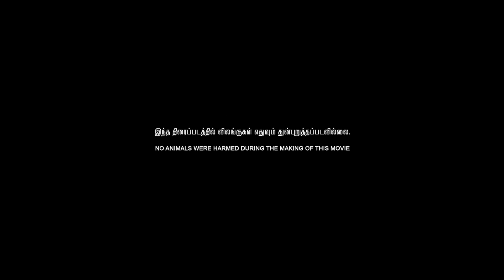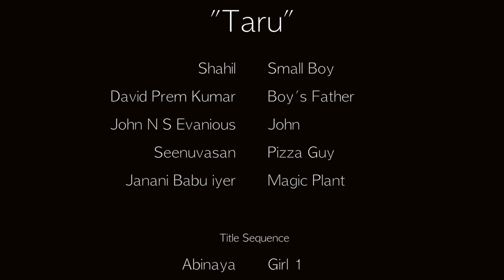தரு | Taru | Tamil short film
This short film was made in 2016 for the innsbruck nature film festival !

Language : Tamil
Produced by T.Sitalakshmi
Directed by AR Ranoje
Cinematography : M Yuvaraj
Script Writer : David